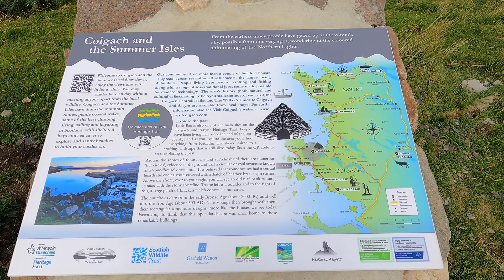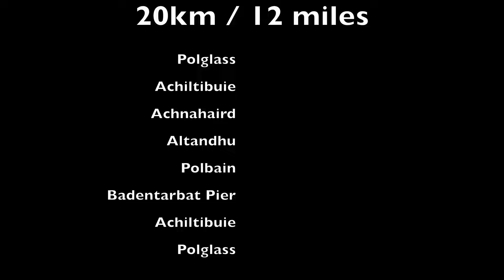12 MILE LOOP ROUND COIGACH PENINSULA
4 WEEKS TILL BERLIN
HIGHLANDS TRAINING
12  MILE LOOP  ROUND COIGACH PENINSULA